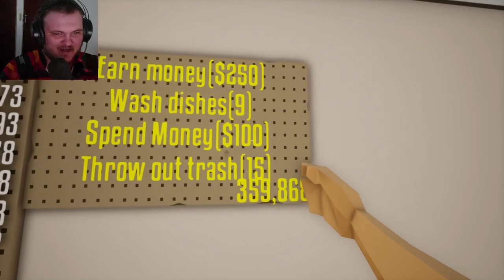Abusing people in One-Armed Cook W/ Ruger54321 & Grouchyhall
I this video we serve food to ungrateful people. Ring that bell for future updates.